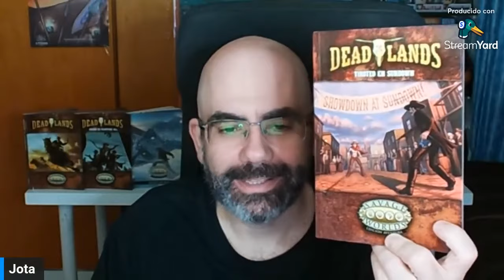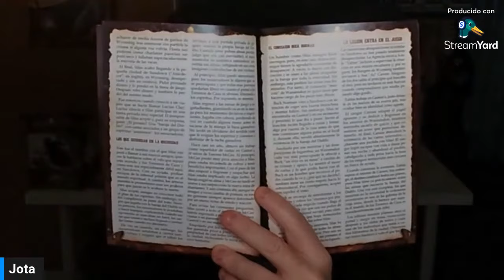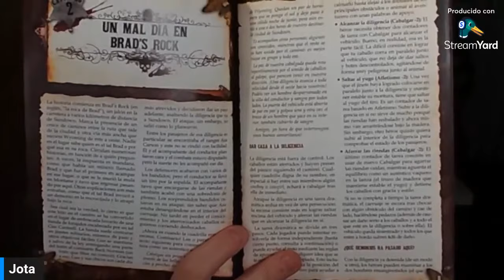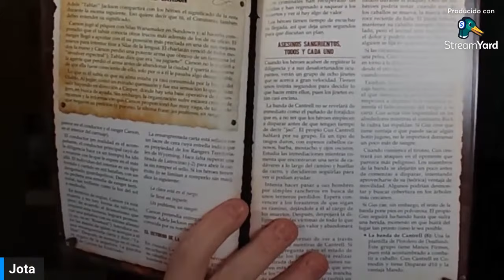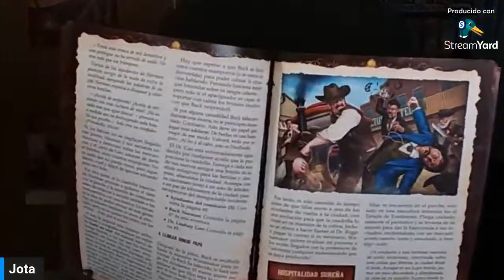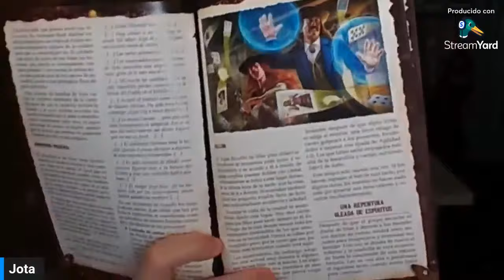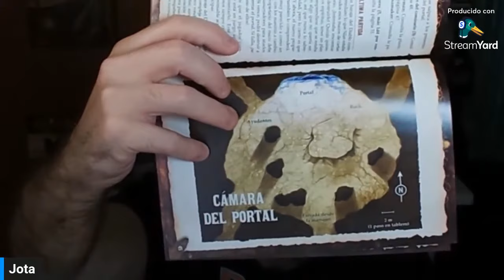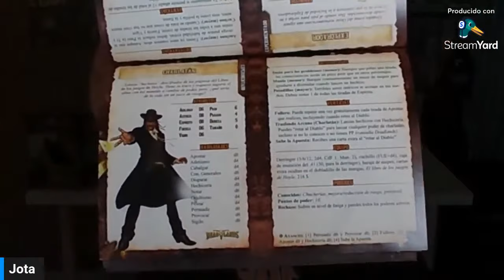Deadlands: Tiroteo en Sundown - HT Publishers - Videoreseña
- Inicio del Vídeo: 0:00
- Presentación: 0:04
- Contenido del libro: 0:46
- Valoración final: 10:20
- Comentarios en directo: 12:42

Dicen que el poder absoluto corrompe absolutamente. En el Extraño Oeste, este adagio se extiende a muchas más cosas. La corrupción puede conducir a la condenación con igual facilidad, pues los agentes de los Ajustadores de Cuentas recompensan a aquellos que estén dispuestos a hacer lo que sea a cambio de poder sobrenatural. El mundo es un lugar muy duro y, cuando cierta gente saborea lo que es el poder, está dispuesta a hundirse en el mismísimo Infierno para darle otro trago.

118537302